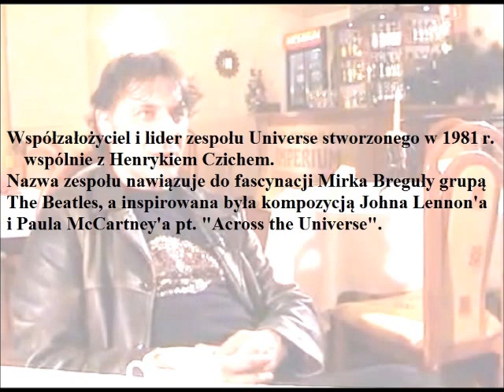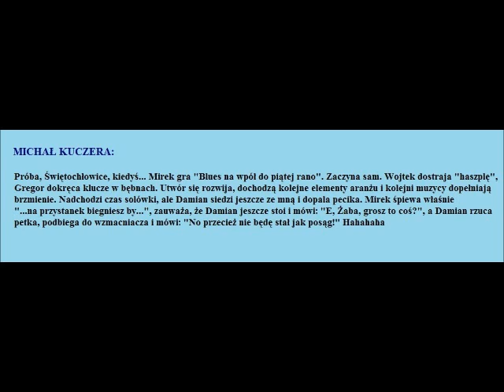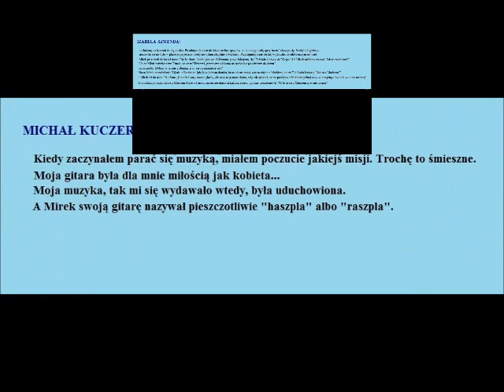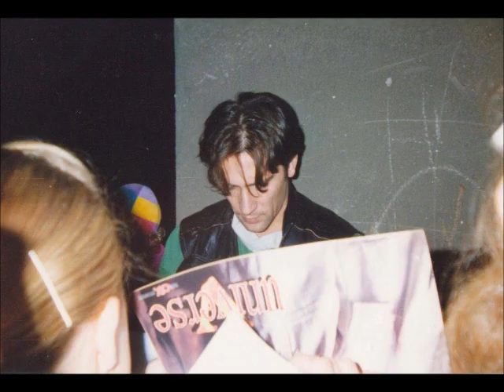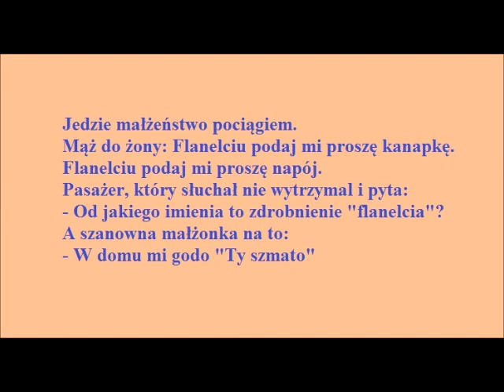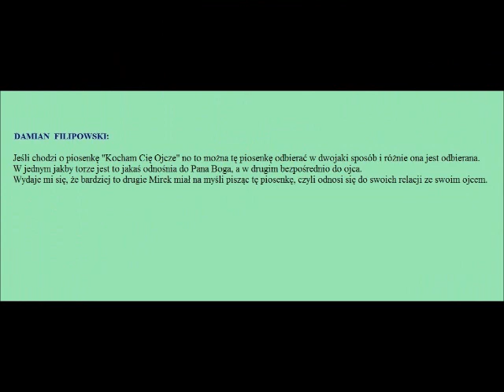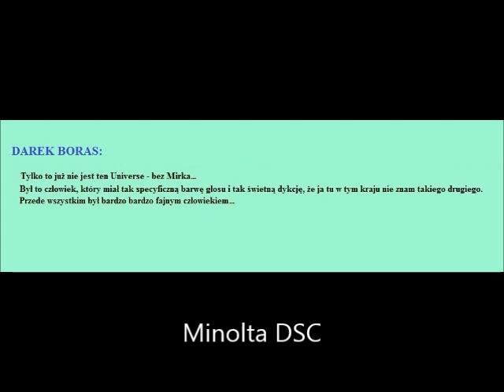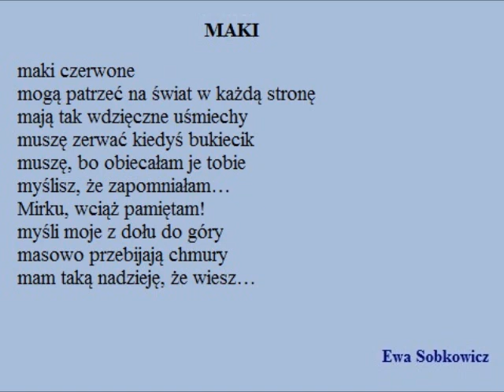Mirek Breguła 10.02.2015